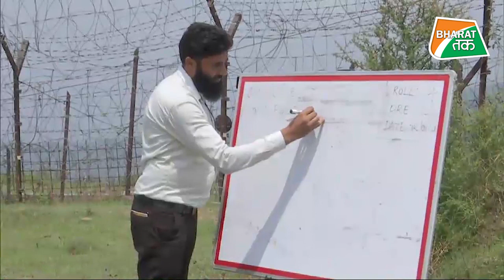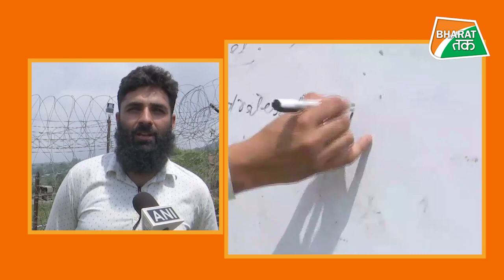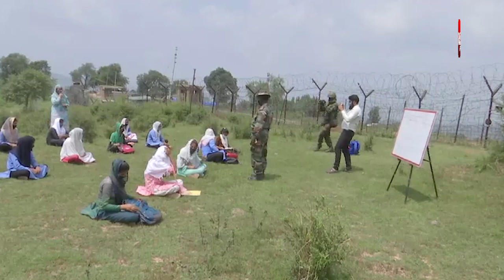Indian Army के इस काम के होंगे fan, Border उस पार वाले देख कर तरसेंगे